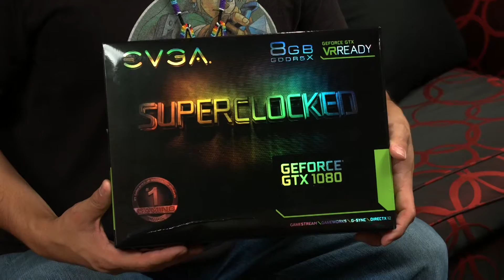ITS A BUST VIDEO GAME GARAGE SALE PICKUPS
I got some Garage Sale video game pick ups for you guys or do I?
MEDIA GLITCH
Now you can send us stuff
JOEL VALLIE